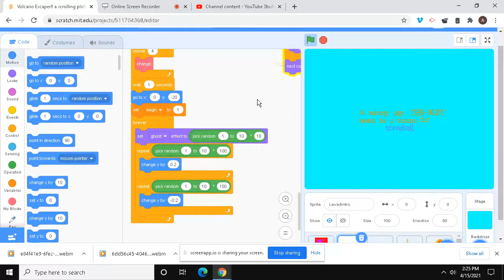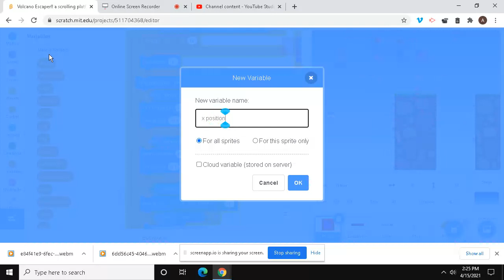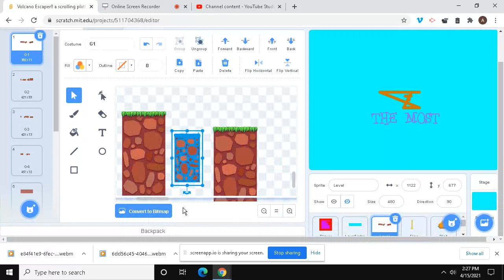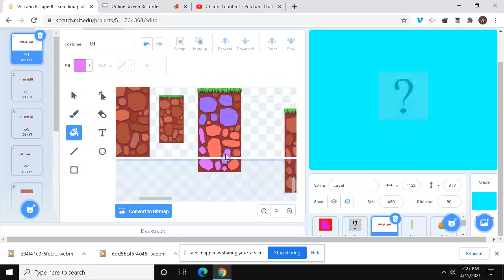Scratch part 371